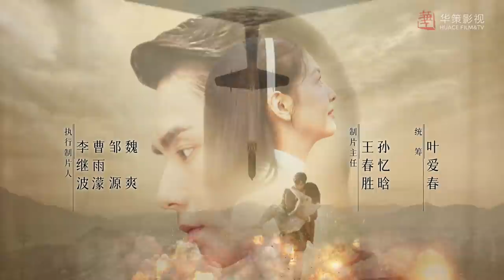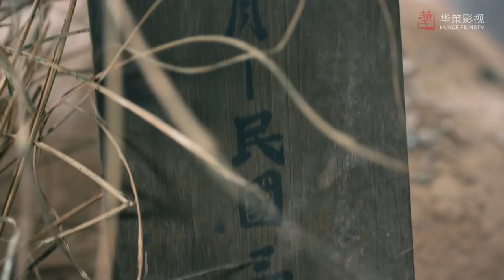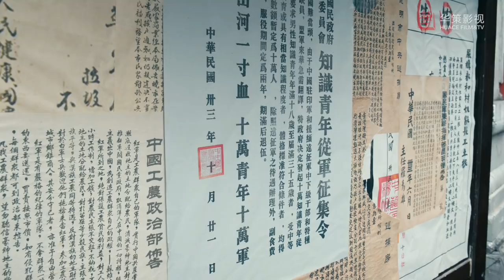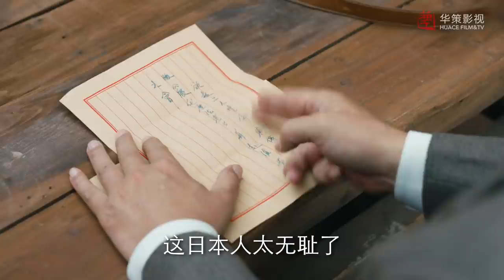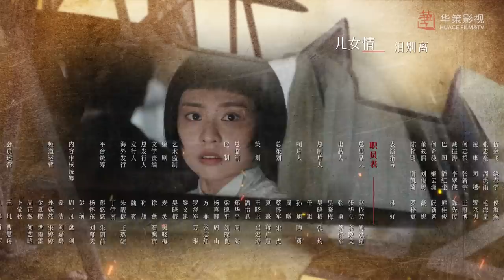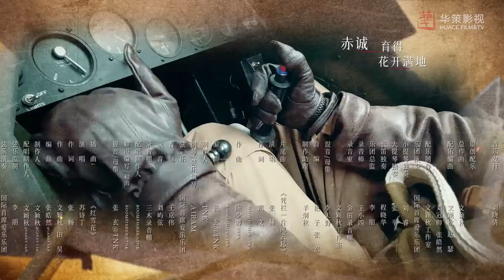【凭栏一片风云起】第32集 | 胡一天、章若楠主演 | Defying The Storm EP32 | ENG SUB